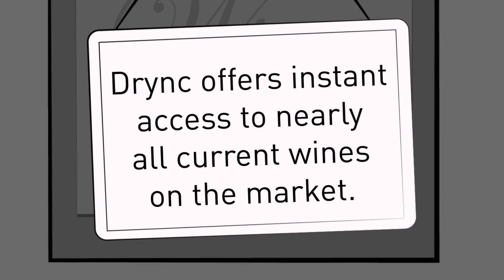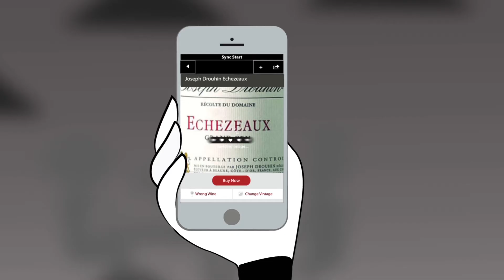Drync "Itchy Toes" Teaser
Buy wine the moment you taste it using your phone, rather than tearing labels and writing names on napkins.